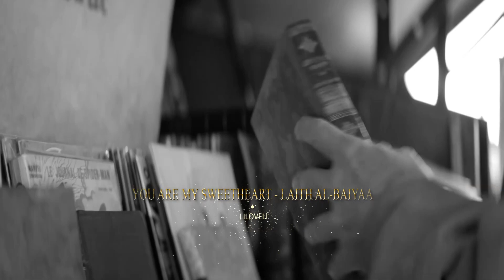YOU ARE MY SWEETHEART - Laith Al-Baiya